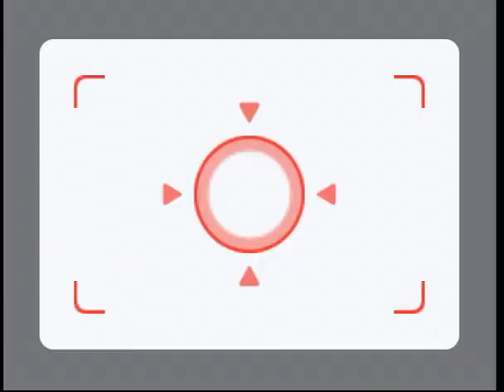Wii Party - Globe Trot Player: Miyu, Sandra, Shinta, Jake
Miis: Miyu, Sandra, Shinta, Jake